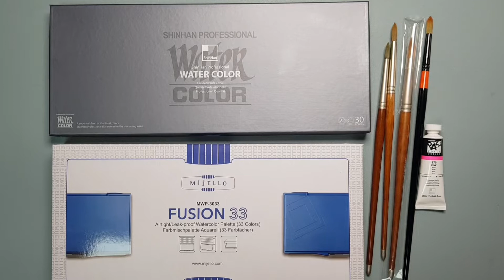[FineArtLab] 수채화 입문자를 위한 수채화재료추천- 물감짜는순서, 수채화파레트, 수채화붓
영상이 도움이 되셨다면  '좋아요'와  '구독'을 눌러주세요.